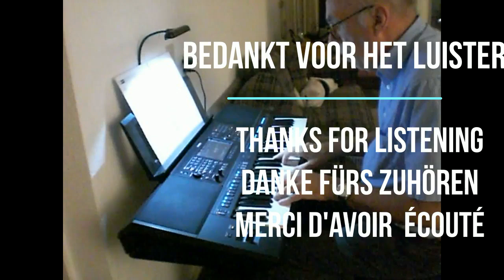The Old Fashioned Way (Charles Aznavour)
The Old Fashioned Way op de Yamaha PSR SX900